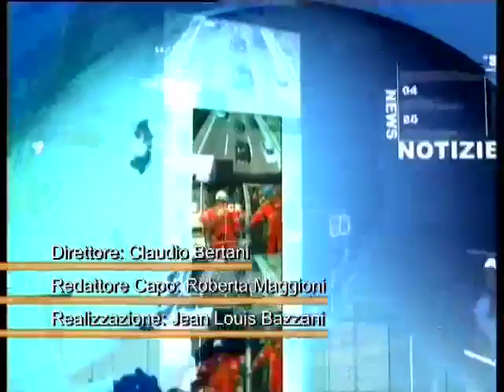è-TG Appennino Parma 24-10-11 2° parte™